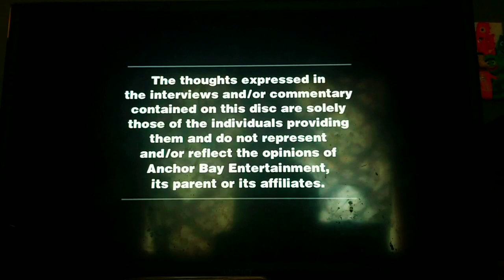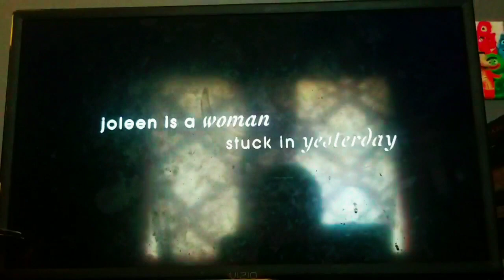July 2, 2023